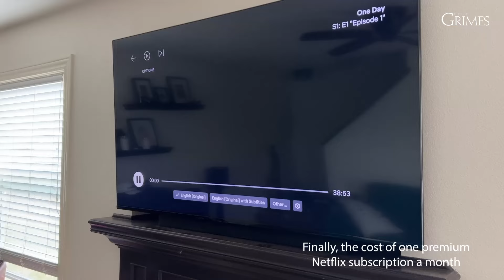Great Value in Grimes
It’s a great value to live in Grimes. Property taxes have dropped for the past 5 years and are going down again in fiscal year 2025. You’ve seen the city invest in critical infrastructure and upgraded facilities like the new library and soon-to-be-constructed fire station. And we’ve added quality-of-life amenities including the splash pad, new library, and GrimesPlex. Your property taxes pay for everything you need when you live in a city including roads, police, and fire services. But how does this all break down? What does this actually cost you? We break it down in this video based on the average home in Grimes.